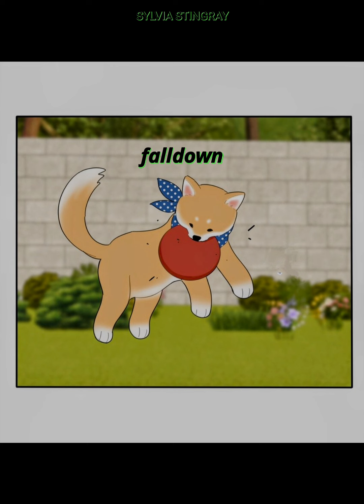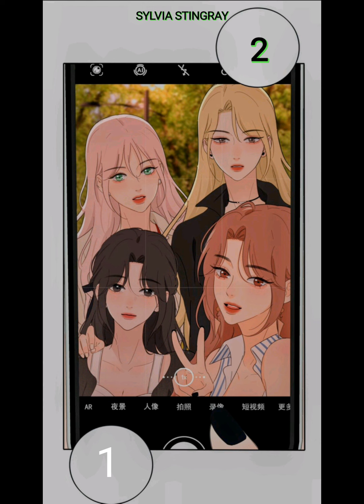Baili Jin Among Mortals Chapter 185 gl yuri girlslove 人间百里锦